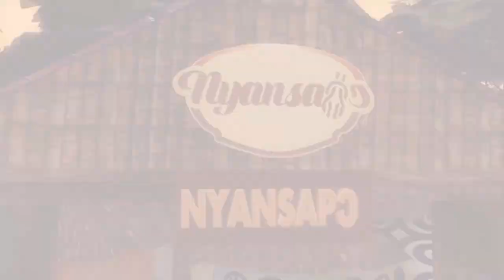POWERFUL CITATION BY AKU SIKA TO NANA OSEI KWADWO BEKWAI MANHENE AT ODOTOBRI FESTIVAL LAUNCH 2022